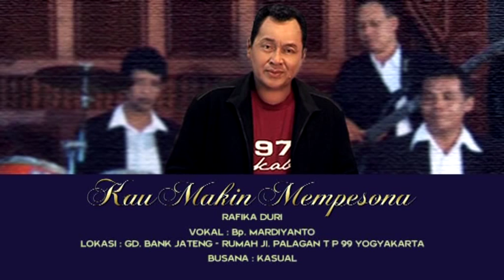Mardiyanto Kau Makin Mempesona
Take from Album "Kau Makin Mempesona" (H Mardiyanto & Hj Effi Mardiyanto)